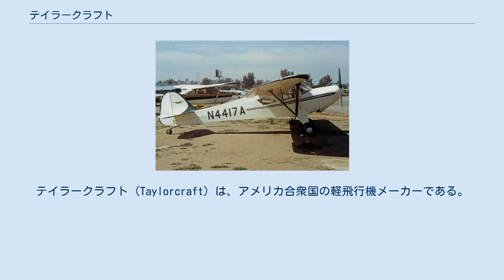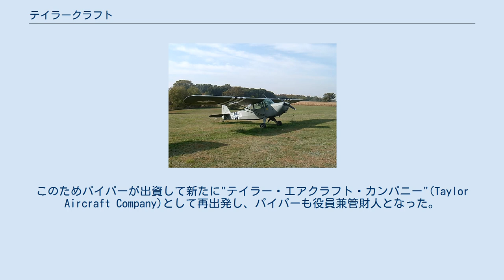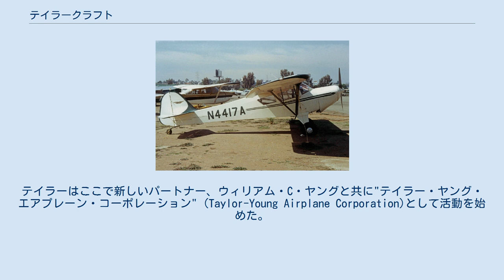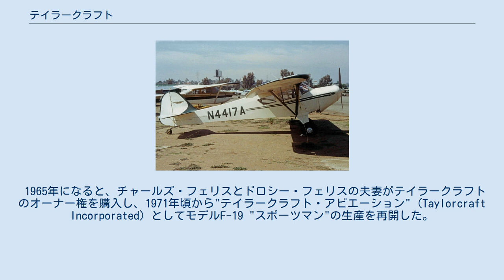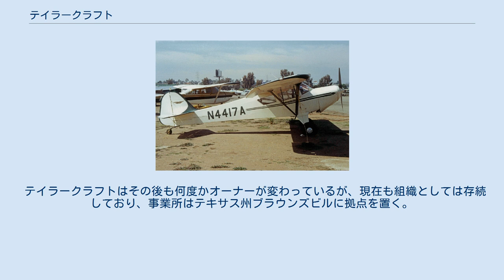テイラークラフト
テイラークラフト (Taylorcraft) は、アメリカ合衆国の軽飛行機メーカーである。
1935年にクラレンス・ギルバート・テイラーによって設立された。
 1926年に、アメリカ合衆国に移民した両親の元に生まれたイギリス人航空機技術者クラレンス・ギルバート・テイラーとその弟のゴードン・テイラーがニューヨーク州ロチェスターで"テイラー・ブラザーズ・エアクラフト・コーポレーション" (Taylor Brothers Aircraft Corporation)を設立した。
テイラー兄弟は最初の製品として"チャミー"と呼ばれる2人乗りの小型機を1機4,000ドルで販売したが、これは6機のみ製造された。
 1928年に航空機事故でゴードン・テイラーが亡くなった後、ギルバート・テイラーは工場をペンシルベニア州ブラッドフォードに移転した。
この時、ブラッドフォードでの新工場設立の出資者の一人が、後にパイパー・エアクラフトのオーナーとなる実業家のウィリアム・T・パイパーであった。
 テイラーは新型機として"カブ"と呼ばれる小型機の開発を進めており、1930年9月12日に初飛行に成功したが、テイラーの会社は資金難に陥り一度倒産してしまった。
このためパイパーが出資して新たに"テイラー・エアクラフト・カンパニー"(Taylor Aircraft Company)として再出発し、パイパーも役員兼管財人となった。
 テイラー・エアクラフトはカブを改良しながら生産を続けたが再度経営難となり、またテイラーの病気療養中にパイパーの命令で別の若い技術者であったウォルター・ジャモウニューがカブの設計改良を行い、復帰したテイラーがジャモウニューを解雇しようとした事などから二人の仲は険悪になり、最終的にカブの製造権はパイパーがペンシルベニア州ロックヘブンに設立した新会社であるパイパー・エアクラフトに移ってしまった。
パイパー・エアクラフトはこの後、ジャモウニューの改良によりJ-2、J-3として知られるパイパー "カブ"シリーズを成功させたが、テイラー自身はカブより優れた飛行機を創ると誓い、パイパーと別れ1935年に再度自身の新会社として、"テイラー・エアクラフト"を立ち上げた。
 新たな出資者を探していたテイラーは1936年にオハイオ州アライアンスに工場を移転した。
アライアンス市が、以前別のメーカーが複葉機を製造していた工場を半年間無料で貸し、その後良ければ48,000ドルで買わないかと持ちかけてきたためであった。
テイラーはここで新しいパートナー、ウィリアム・C・ヤングと共に"テイラー・ヤング・エアプレーン・コーポレーション" (Taylor-Young Airplane Corporation)として活動を始めた。
 1938年にはイギリスの子会社として"テイラークラフト・エアロプレーンズ・イングランド" (Taylorcraft Aeroplanes England Limited, ブリティッシュ・テイラークラフトとしても知られる) が設立され、1939年にはテイラー・ヤング・エアプレーンは"テイラークラフト" (Taylorcraft)に社名を変更した。
 第二次世界大戦中、テイラークラフトの製造したL-2 "グラスホッパー"はライバル社となったパイパーのL-4 "グラスホッパー"と共にアメリカ陸軍航空軍の観測機・連絡機として運用され、また英国子会社のテイラークラフト・エアロプレーンズが製造した"オースター"シリーズはイギリス軍やカナダ軍で観測機・連絡機として運用された。
 第二次世界大戦後は需要が急速に縮小し、1946年にはテイラークラフトは再度倒産した。
1949年になってテイラーは旧会社の資産を買い取り、ペンシルベニア州コンウェイを本社とする"テイラークラフト・インコーポレイテッド" (Taylorcraft Incorporated) として再建した。
テイラークラフトはモデル20シリーズなどの航空機の製造を再開したが需要は少なく、程なく工場の操業は停止してしまった。
 1965年になると、チャールズ・フェリスとドロシー・フェリスの夫妻がテイラークラフトのオーナー権を購入し、1971年頃から"テイラークラフト・アビエーション" (Taylorcraft Incorporated) としてモデルF-19 "スポーツマン"の生産を再開した。
その後70年代中頃にチャールズ・フェリスが死去したが、ドロシー・フェ...